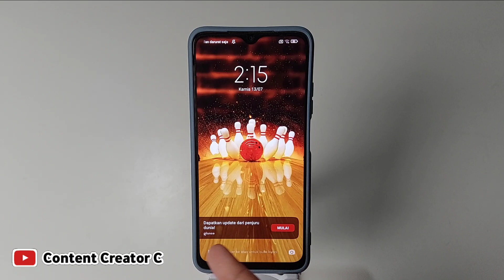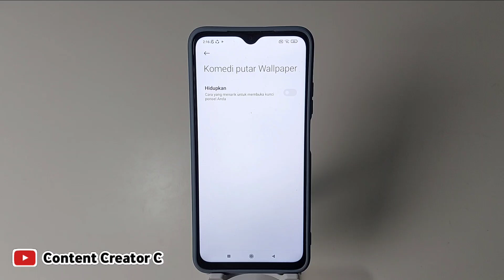Cara menonaktifkan Wallpaper komedi putar xiaomi